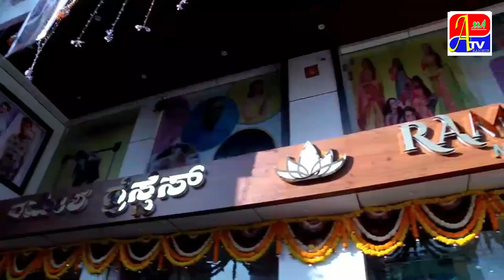CHORI KI KOSHISH NAA KAAM !